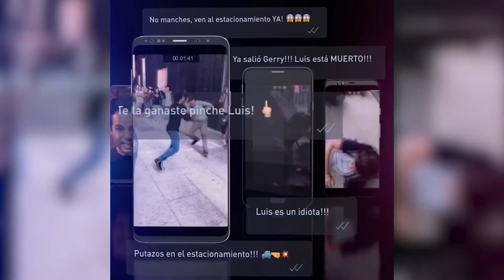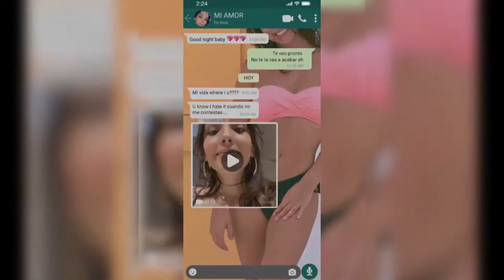Control Z From Mexico to The World - Cast In Real Life and Age 🇲🇽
Control Z is a Mexican teen drama web television series created by Carlos Quintanilla Sakar, Adriana Pelusi, and Miguel García Moreno and developed by Lemon Studios for Netflix, that premiered on Netflix on 22 May 2020. The show stars Ana Valeria Becerril, Michael Ronda, Andrés Baida, Macarena García, and Yankel Stevan. Shortly after its release, the series was renewed for a second season on 29 May 2020.
When a hacker begins releasing students' secrets to the entire high school, the socially isolated but observant Sofía works to uncover the hacker's identity.